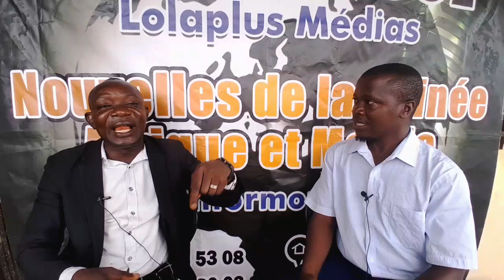KAGOU YIPÉRÉ (Langue Konon) : Pourquoi aventuriers et villageois ne s'entendent pas